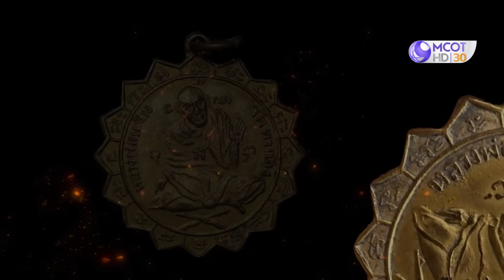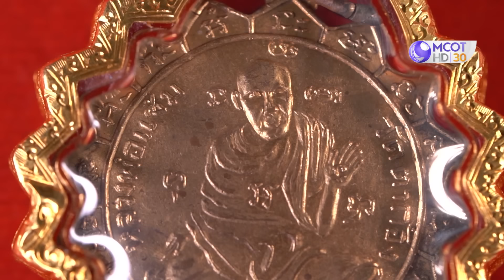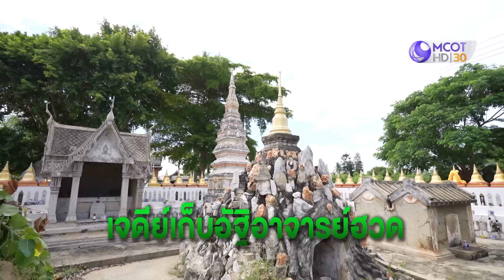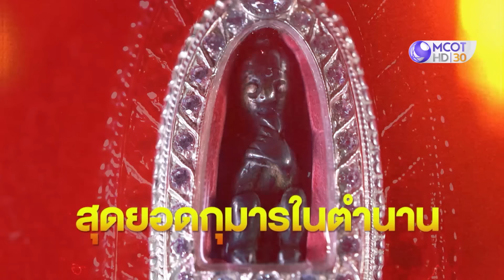พาไปชมวัตถุมงคลหายาก! 'หลวงพ่อแช่ม' ฉายา 'เหรียญปืนไขว้' (2 มี.ค. 67) | ศักดิ์สิทธิ์ คงกระพัน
"ศักดิ์สิทธิ์ คงกระพัน [2 มี.ค. 67]
พาไปชมวัตถุมงคลหายาก! 'หลวงพ่อแช่ม' ฉายา 'เหรียญปืนไขว้'
ติดตามรายการ ศักดิ์สิทธิ์คงกระพัน ได้ทุกวันเสาร์ เวลา 13.00 น. ทางช่อง 9 กด 30"